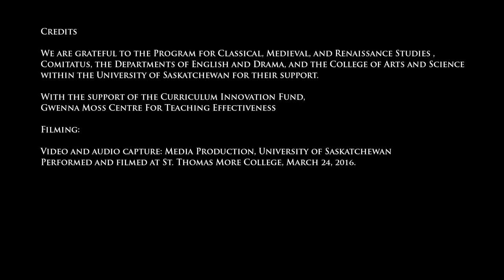The Death of Arthur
Part of the series of historically-based recreations of original presentations created at the University of Saskatchewan, 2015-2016.
Colin Gibbings plays Thomas Malory, Mike Cichon directed (with Peter Robinson) and introduces the performance. Filming and post-production editing was by the University of Saskatchewan Media Production team. Performed and filmed in St Thomas More College on Thursday 24th March 2016. We are grateful to St Thomas More College for hosting this performance.